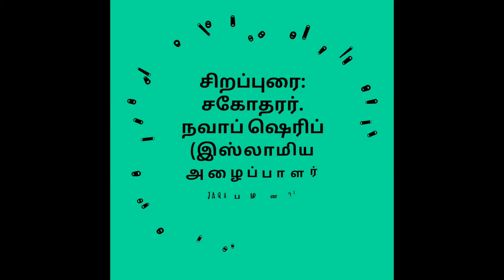'மரணத்தை நினைவு கூருங்கள்'... உரை: சகோ. நவாப் ஷெரிப் ( இஸ்லாமிய அழைப்பாளர் JAQH -பழனி)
ரமளான் இரவு பயான், மஸ்ஜிதுர் ரஹ்மான் JAQH -பழனி கிளை திண்டுக்கல் மாவட்டம்.